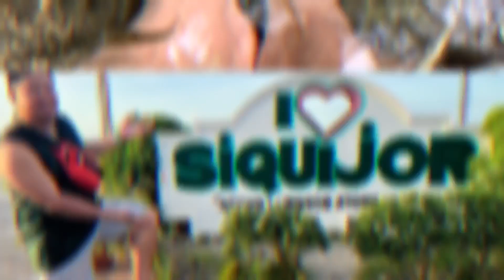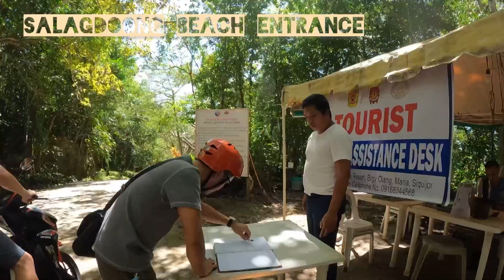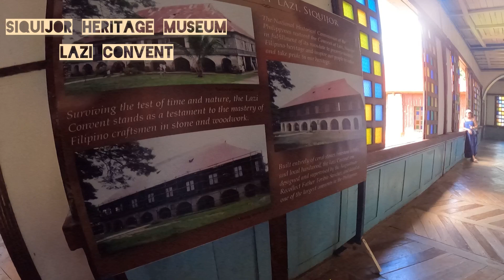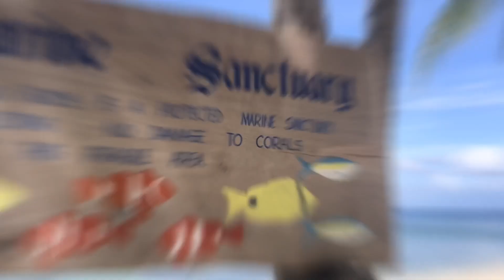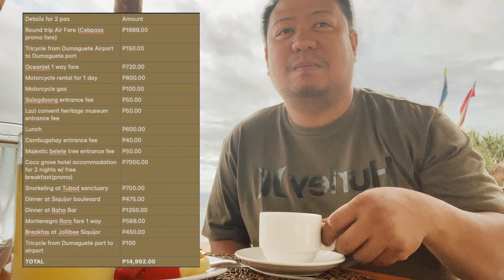Totoo bang sa Siquijor ay?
Many were blinded by the surrounding stereotypes unless you will find out yourself, here you will be delighted and indeed come back for more!

Siquijor is known throughout the country for its unique healing arts. Its centuries old tradition of concocting local potions is still being practiced and used as alternative medicine. Every year, traditional healers would gather in the island to “renew” their connection with nature and put together a fresh brew of local potion.(ctto More fun in the Philippines)

Healing from inner soul and beyond that’s what you can get when you visit Siqijor. So what are you waiting for? Pack your bags and make Siquijor your next travel destination.